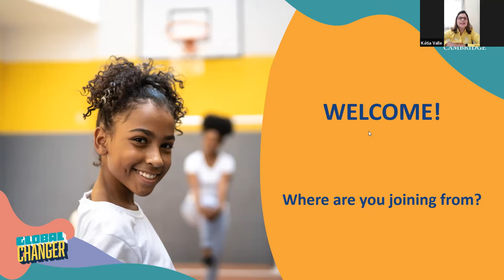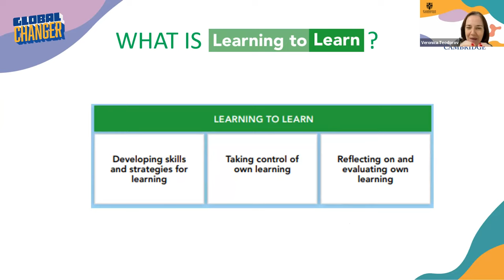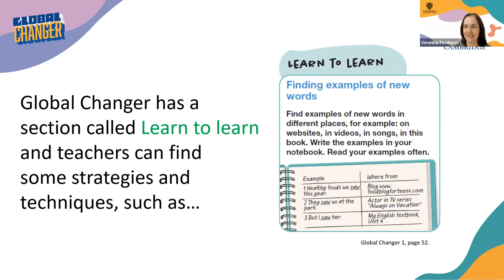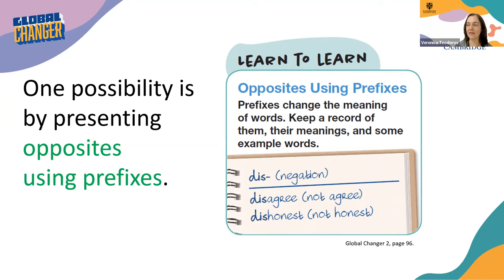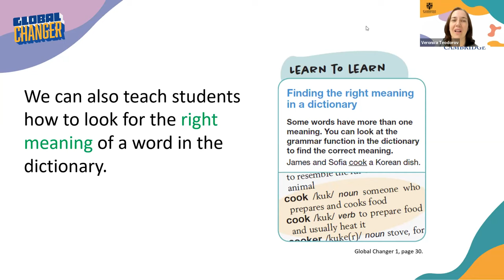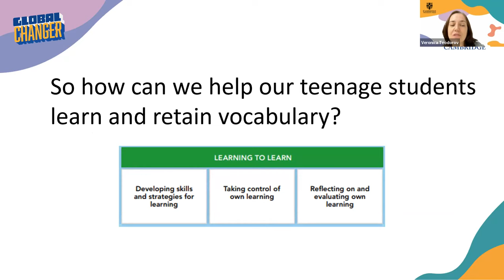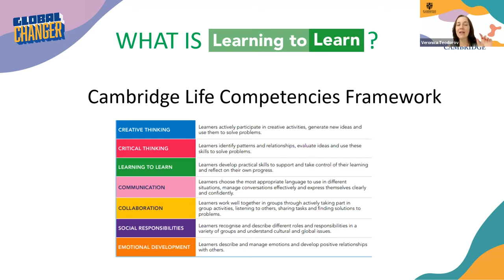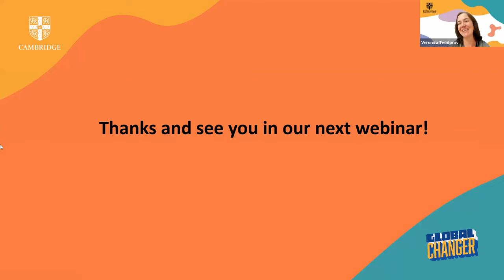Learning and Retaining Vocabulary When Teaching Teenagers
Learning to Learn - Learning and Retaining Vocabulary When Teaching Teenagers

Developing effective learning skills underpins our students’ success in all subjects, and is critical to building their autonomy and self-direction. Education needs to focus as much on the skills of learning as on the outputs of learning. Using strategies and techniques to retrieve information help learners to learn and remember information.

This webinar will focus on presenting some of these strategies that can lead students to experiment and then choose what suits best for their personal learning style.